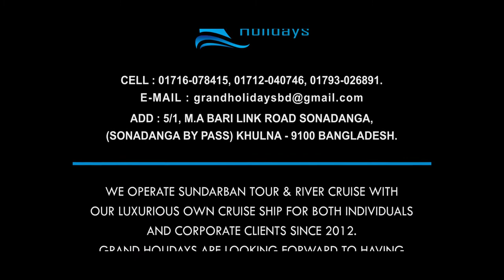GRAND Holidays OVC